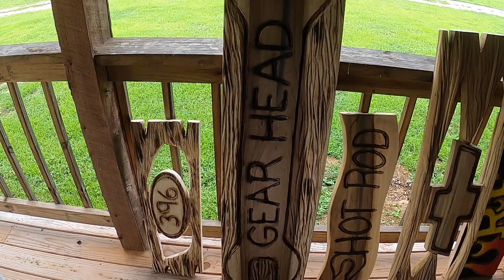New Tiki carvings almost finished-this is a colorful batch!!!